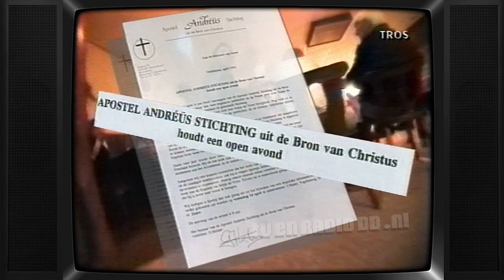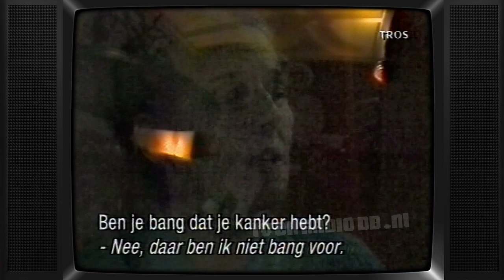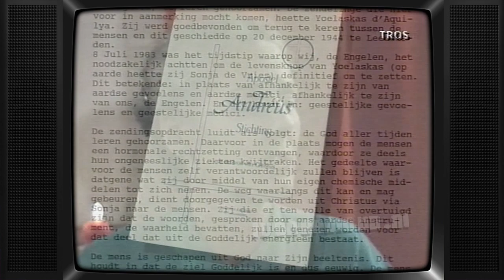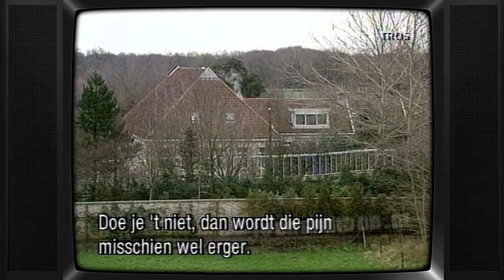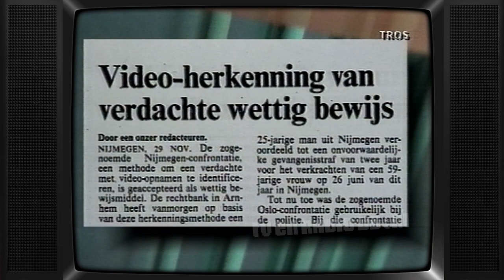TV: Deadline (19950210) (27 min) | Jaap Jongbloed | Misdaad | Oplichting | TROS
Deadline met Jaap Jongbloed. Fragment van 27 minuten. Uitgezonden op 10 februari 1995 door de TROS.